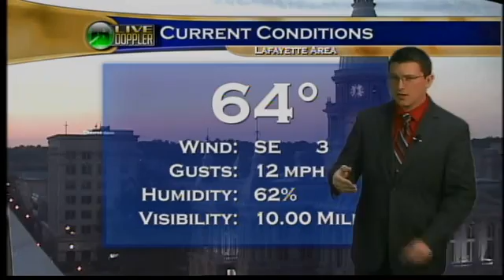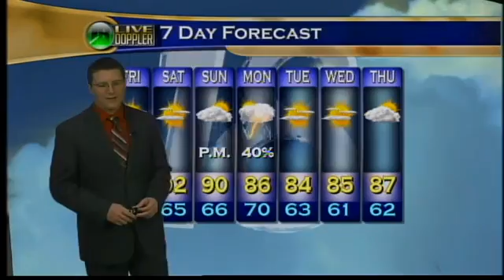Morning Web Weather